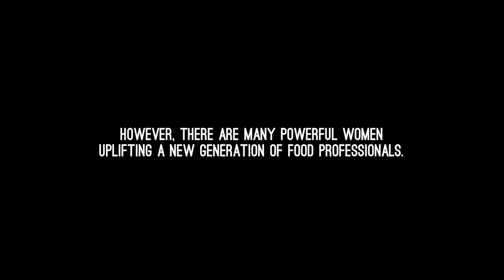Women In Food: Kuniko Yagi of Hinoki & The Bird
There have been countless news stories showcasing just how few women -- 6.3% in fact -- hold executive chef roles in the U.S. In hopes of dispelling that stigma and inspiring a new generation of women in the industry, we're telling the stories of female chefs and food professionals, and how they realized their dreams in the kitchen. Here are their stories. Directed and Produced by Danny Simmons and Dory Bavarsky. Created and Written by Krista Simmons for LAist.com.